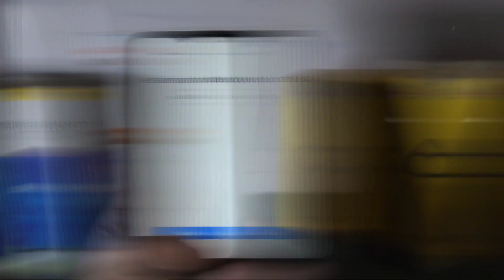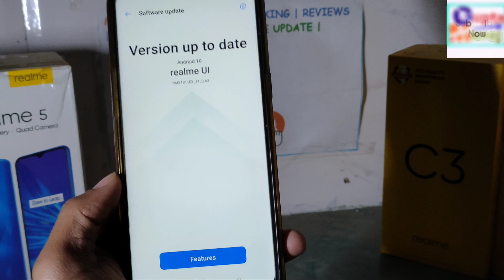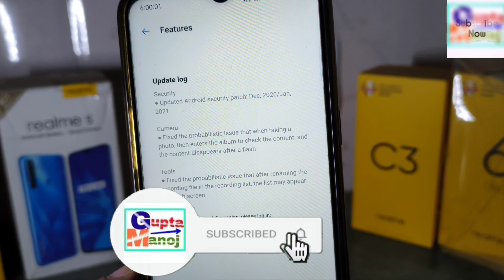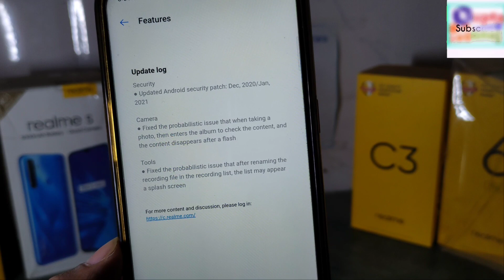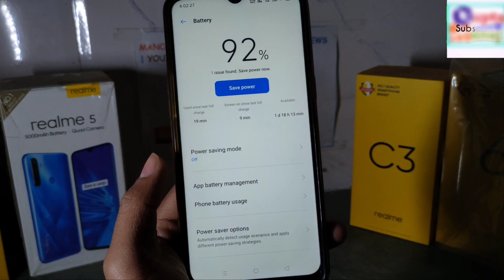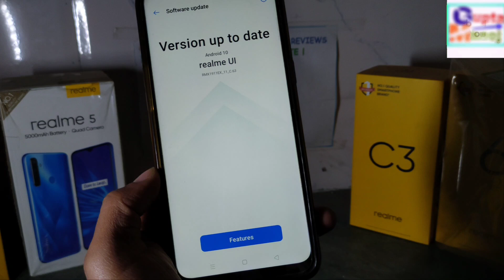Full Review C.63 January Update Realme 5s/5i/5 | C.63 Update Features & Full Realme Ui Review